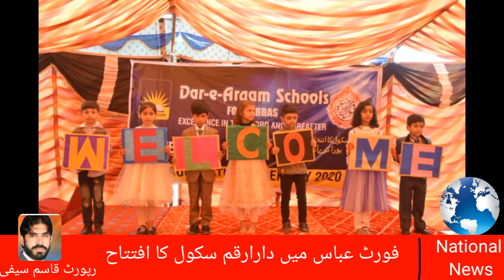DAR.E.ARQAM school opening in fort abbas